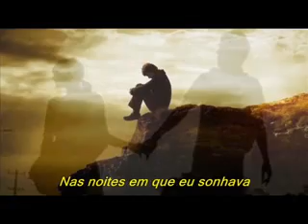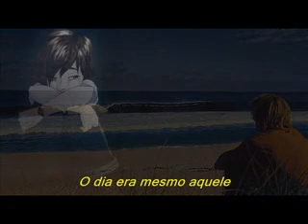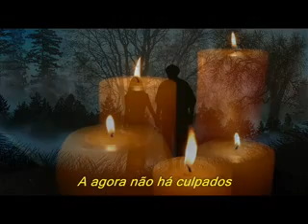APÁ SILVINO - TRÊS CRIANÇAS (Apá Silvino - Gilvandro Filho)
Música de Apá Silvino e Gilvandro Filho, gravada no Estúdio Vila, Em Fortaleza.